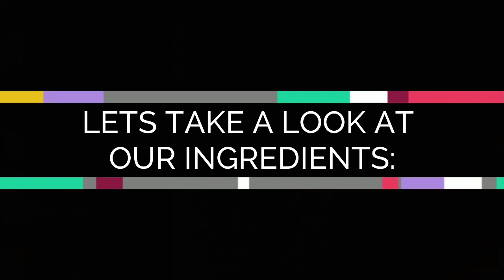How to make, Kolkata street style, Egg rolls.../KOLKATA EGG ROLL RECIPIE.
Happy cooking and eating.😊